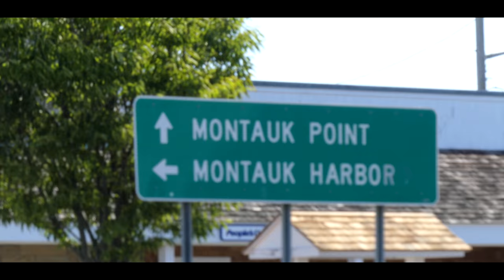Summer Fishing Montauk with model Carly and Capt. Jim Levison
In this video, we're in Montauk, NY for a quick photoshoot around the lighthouse, with our model Carly (@carlymedico) and then we're off to fish several spots with Capt. Jim Levision, one of Montauk's top fishing guides.